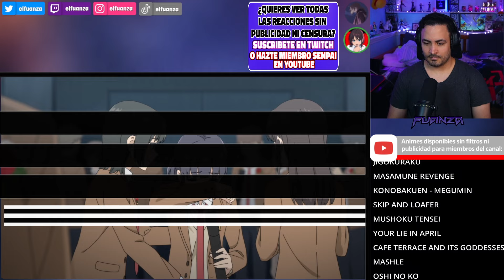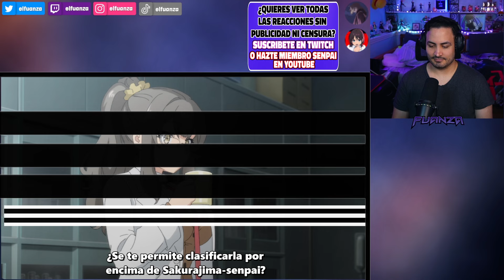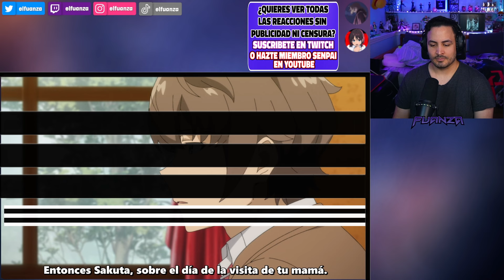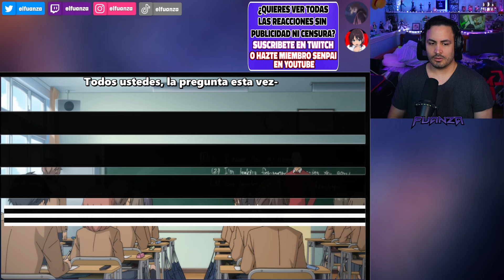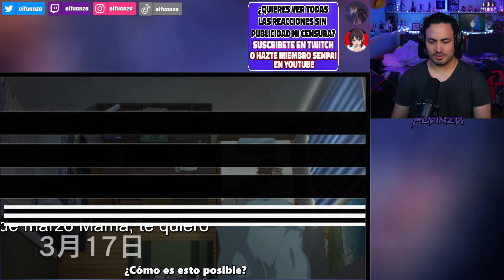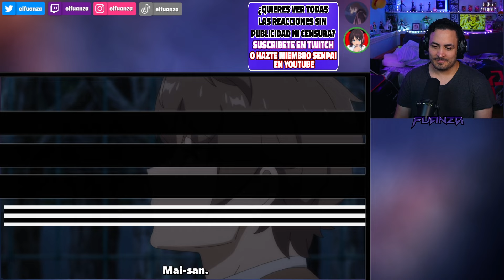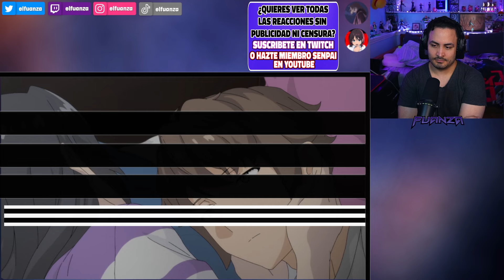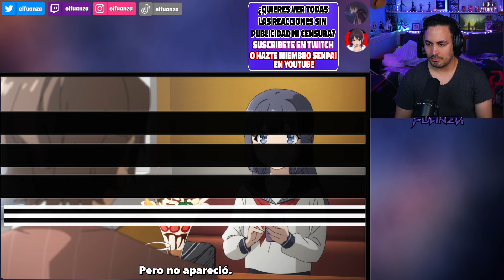✨😭ME HIZO LLORAR🐰Seishun Buta Yarou wa Randoseru Girl no Yume wo Minai REACCION y RESEÑA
Hoooola Nakama, hoy les traigo el video de Seishun Buta Yarou wa Randoseru Girl no Yume wo Minai REACCION y RESEÑA!
🔥Para ver mis reacciones sin publicidades ni filtros únete a los miembros de canal de Youtube o hazte suscriptor de mi canal de Twitch (víncula tu cuenta con Discord y únete al server)🔥

✦Timestamps✦

00:00:00 - Saludo y breves comentarios
00:00:39 - Seishun Buta Yarou wa Randoseru Girl no Yume wo Minai reaccion
01:12:26 - Seishun Buta Yarou wa Randoseru Girl no Yume wo Minai reseña / análisis y opinión
01:26:27 - Outro, y agradecimiento suscriptores